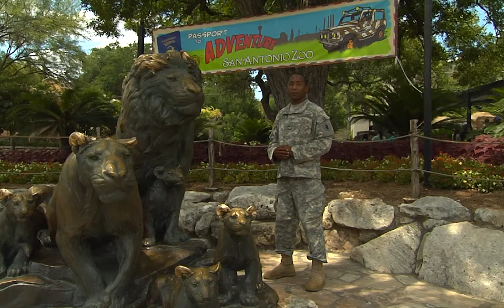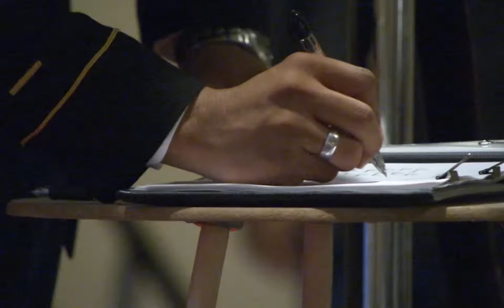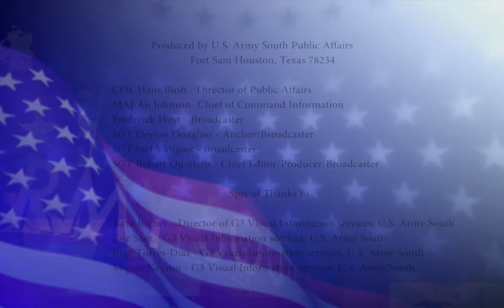Army South News Update - August2013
Army Souths monthly newscast highlights stories that occur within the Army South area of operation.

-Shot on location at the San Antonio Zoo.